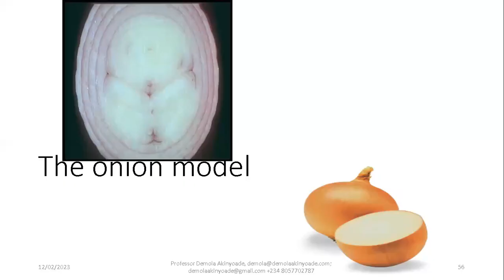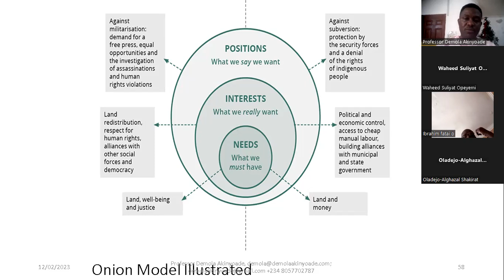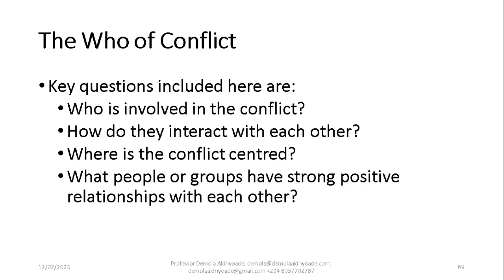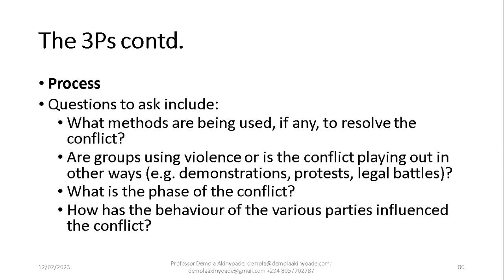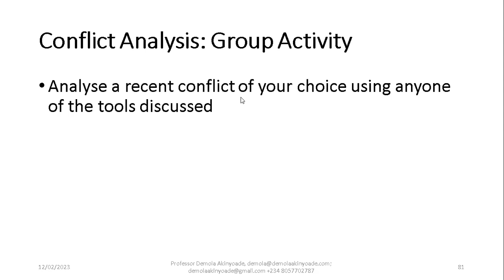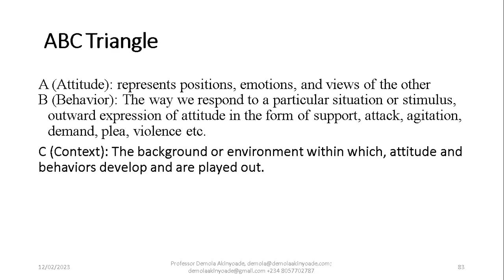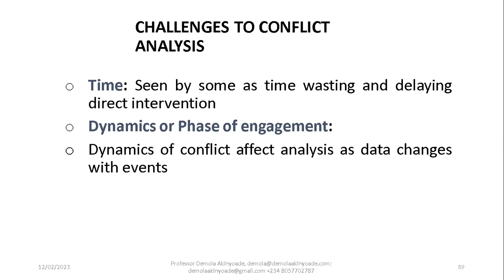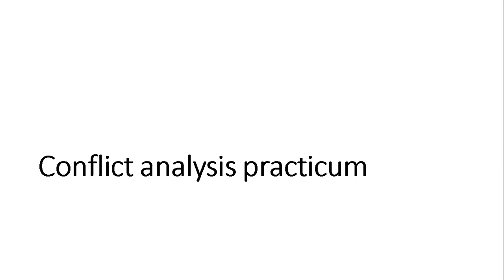Module 5 Conflict Analysis Contd